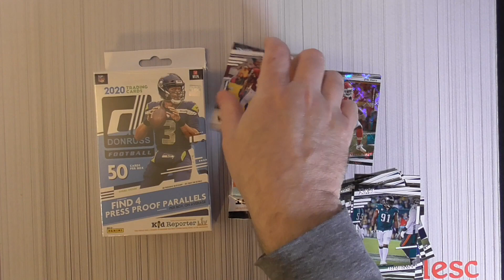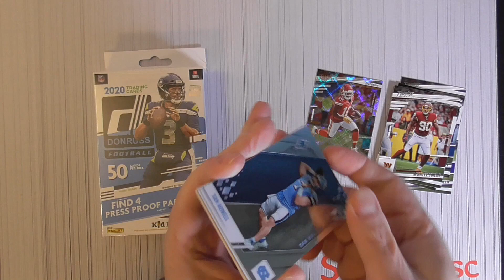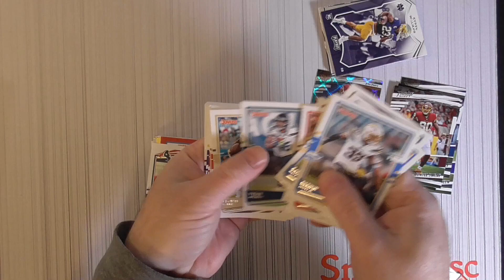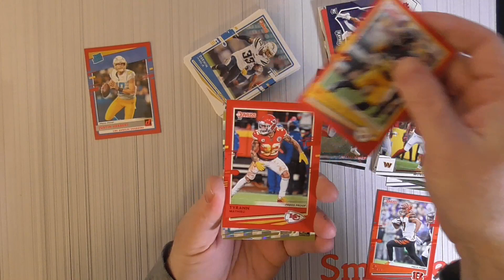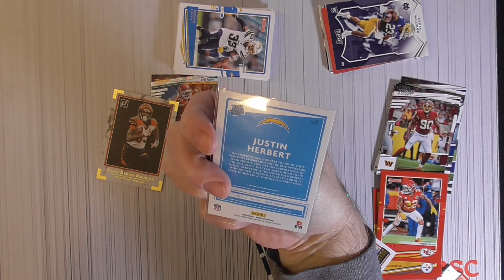2020 Donruss Football Hanger Box Break / Great RC Pull!!